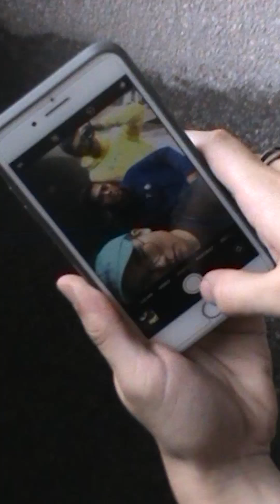AWAKE NY CLOTHING | S1E1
In the pilot episode of PEREASTREET, the boys of Perea, Julo de Guzman, Judd Figuerres, and Edsel Uy unbox products from Awake Clothing New York and sing songs of joy and praise to the universe.

The song used in this video is Ghost Town by Kanye West. Please don't strike us.